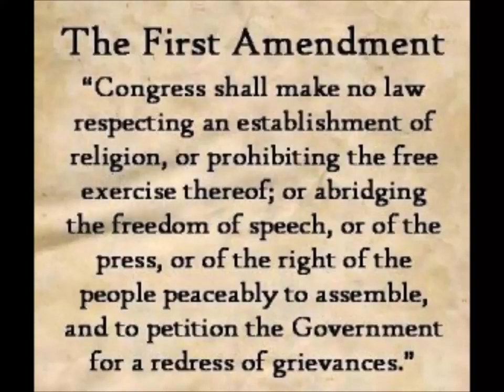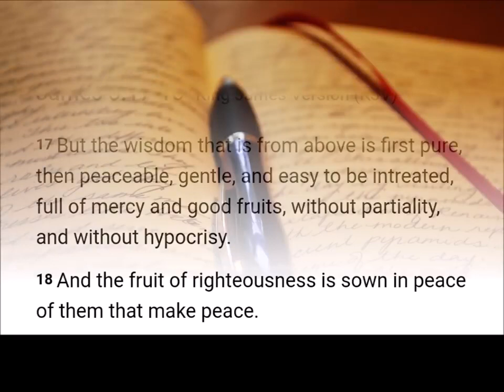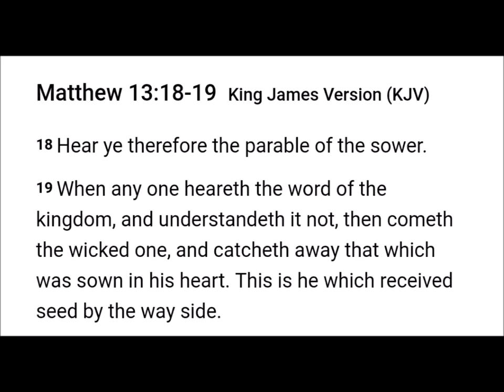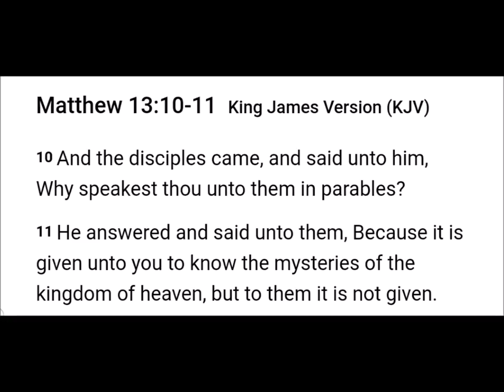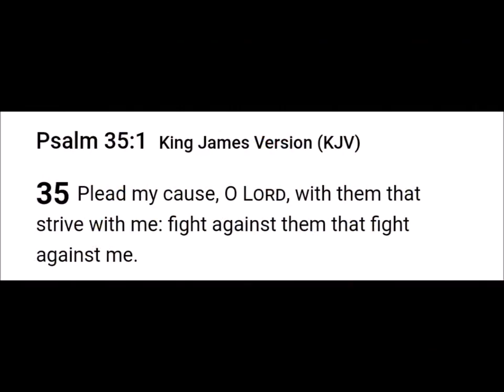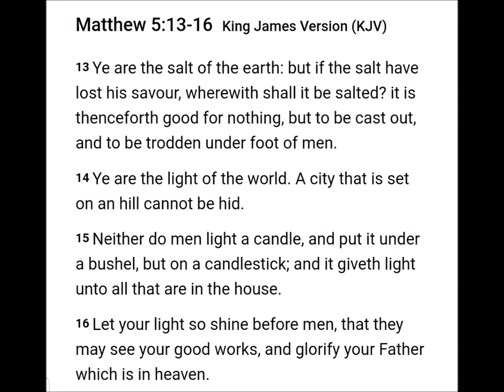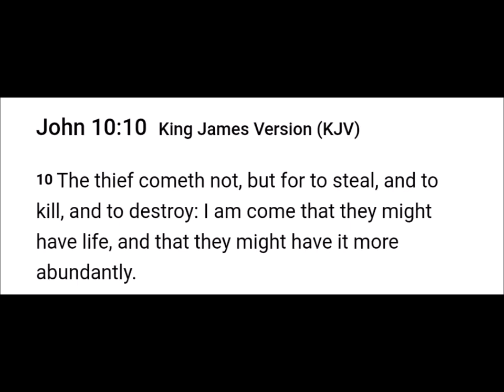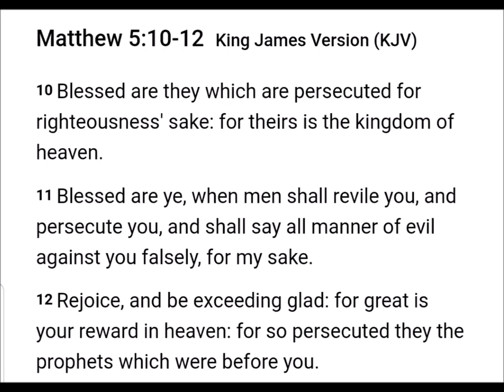MIRROR: The Awakening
THIS IS A MIRROR OF "OPEN DIARY" VIDEO AND HER YOUTUBE CHANNEL IS:

                                            🌹🌹🌹SHALOM🌹🌹🌹